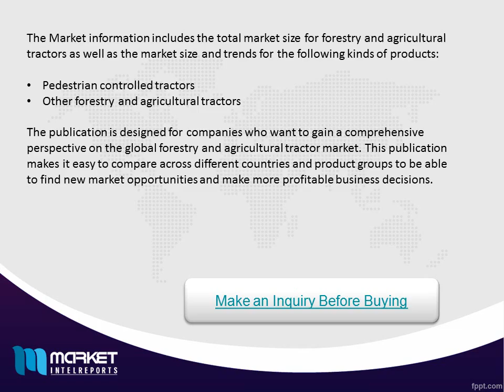Global Forestry and Agricultural Tractor Market to 2019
This comprehensive publication enables readers the critical perspectives to be able to evaluate the world market for forestry and agricultural tractors. The publication provides the market size, growth and forecasts at the global level as well as for the following countries: